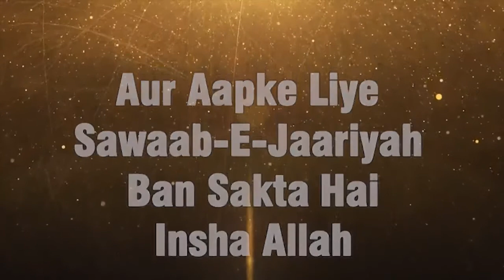Kaunse Gunah Ki Saza Duniya Me Bhi Milti Hai By Shaikh Aatif Sanabili